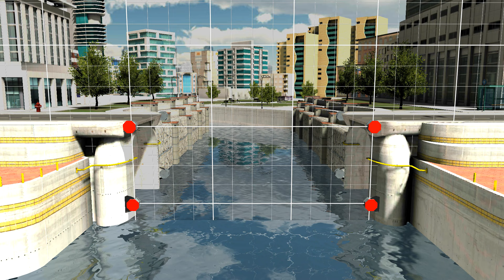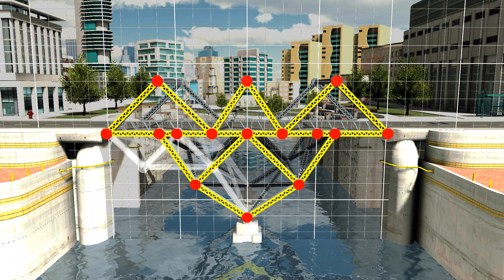Bridge Construction Simulator Android Game